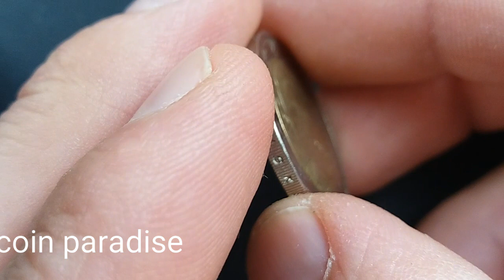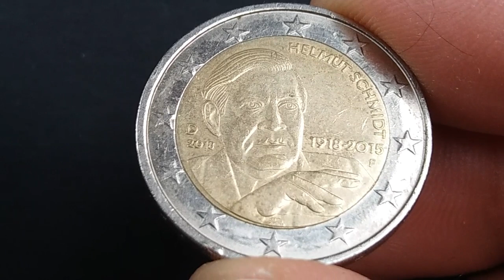2 euro Deutschland 2018 HELMUT SCHMIDT(commemorative)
coin paradise
On this channel you will find info about coins&stamps.

2 euro Deutschland 2018 HELMUT SCHMIDT